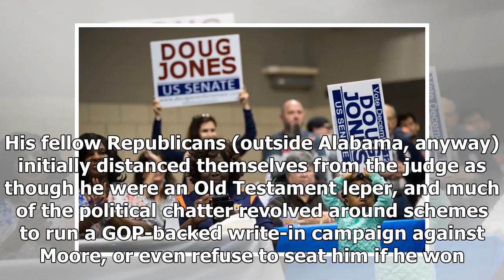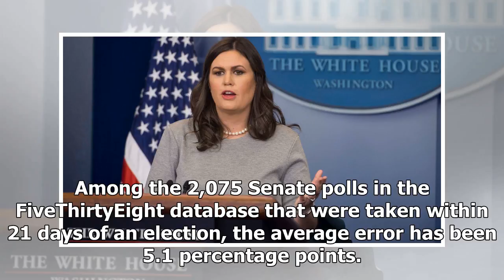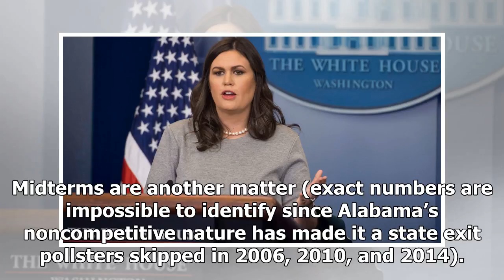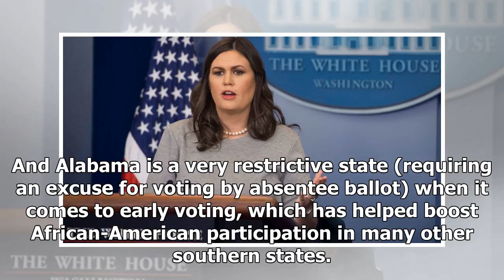News Today : Roy moore hasn’t won just yet